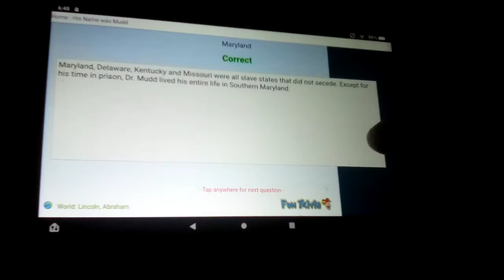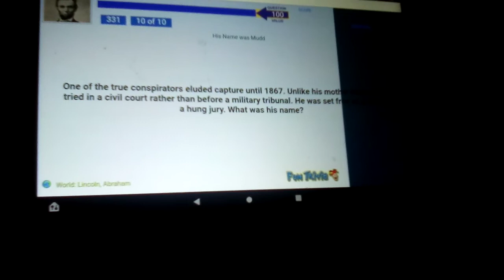Playing His Name Was Mudd Trivia on FunTrivia